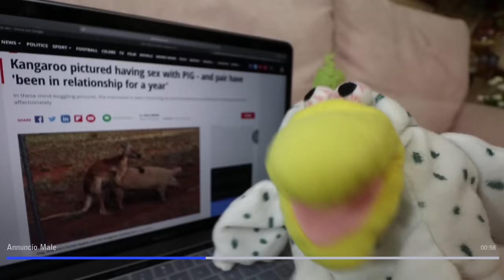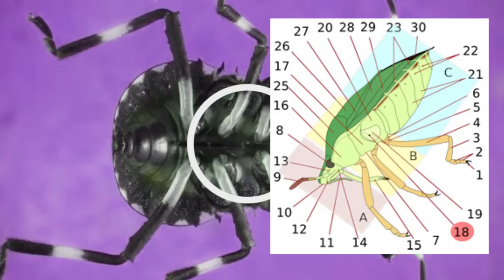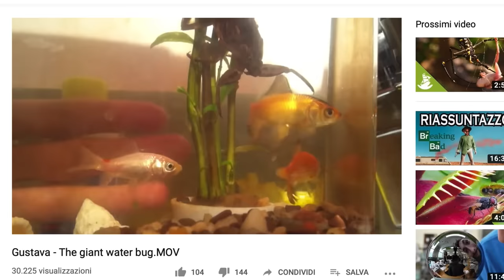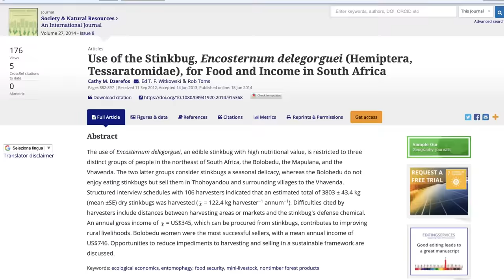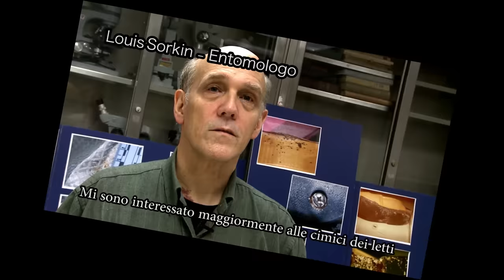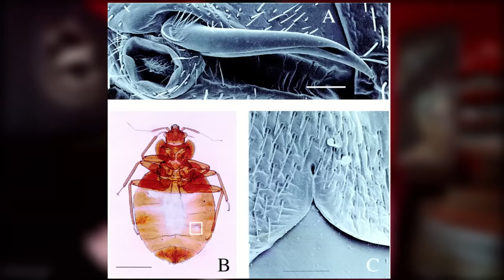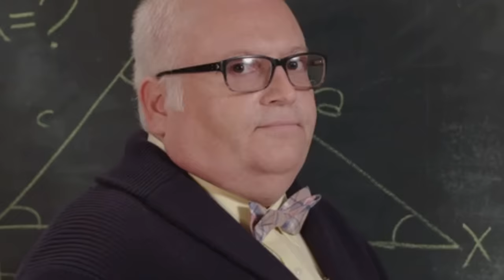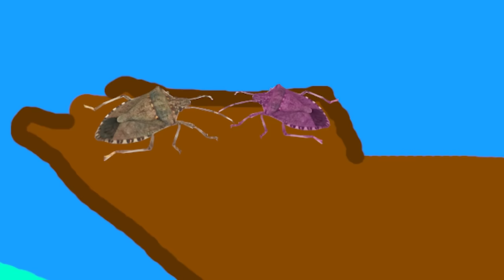le CIMICI sono BELLE - SCIENZA BRUTTA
DIFENDIAMO LE CIMICINE CHE PUZZANO! Loro sono... belle... davvero...
Grazie a NordVPN per aver supportato la realizzazione di questo video (che tanto per cambiare al momento è stato turbodemonetizzato). Usando questo link avrete il 70% di sconto per 3 anni (tanto già di base costa pochissimo)
In aggiunta, usando il codice "barbascurax" avrete un mese gratis.

Il video è stato girato all'enoteca Per Bacco di Taranto. Passateci che è una bomba. Invece il finale è stato girato al Piccolo Teatro Don Bosco di Padova in occasione dello spettacolo. Eravate in 400! Che ciurma pazzesca.

Per approfondire i temi trattati:
1) Corrêa‐Ferreira, Beatriz S., and Joacir De Azevedo. "Soybean seed damage by different species of stink bugs." Agricultural and Forest Entomology 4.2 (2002): 145-150.
2) Correaferreira, B. S., and F. Moscardi. "Seasonal occurrence and host spectrum of egg parasitoids associated with soybean stink bugs." Biological Control 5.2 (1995): 196-202.
3) Zhang, Jinping, et al. "Seasonal parasitism and host specificity of Trissolcus japonicus in northern China." Journal of pest science 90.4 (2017): 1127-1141.
4) Davies, T. G. E., L. M. Field, and M. S. Williamson. "The re‐emergence of the bed bug as a nuisance pest: implications of resistance to the pyrethroid insecticides." Medical and veterinary entomology 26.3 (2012): 241-254.
5) Rice, Kevin B., et al. "Biology, ecology, and management of brown marmorated stink bug (Hemiptera: Pentatomidae)." Journal of Integrated Pest Management 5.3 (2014): A1-A13.
6) Cullen, M. J. "The biology of giant water bugs (Hemiptera: Belostomatidae) in Trinidad." Proceedings of the Royal Entomological Society of London. Series A, General Entomology. Vol. 44. No. 7‐9. Oxford, UK: Blackwell Publishing Ltd, 1969.
7) Smith, Robert L. "Male brooding behavior of the water bug Abedus herberti (Hemiptera: Belostomatidae)." Annals of the Entomological Society of America 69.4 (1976): 740-747.
8)  J. R. Lara, M. Kamiyama, G. Hernandez, M. Lewis & M. S. Hoddle (2018): Laboratory assessment of feeding injury and preference of brown marmorated stink bug, Halyomorpha halys Stål (Hemiptera: Pentatomidae), for Actinidia chinensis var. deliciosa ‘Hayward’ (Zespri® Green) and Actinidia chinensis var. chinensis ‘Zesy002’ (Zespri® SunGold), New Zealand Entomologist, DOI: 10.1080/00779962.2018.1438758
9) Dzerefos, Cathy M., Ed TF Witkowski, and Rob Toms. "Use of the stinkbug, Encosternum delegorguei (Hemiptera, Tessaratomidae), for food and income in South Africa." Society & Natural Resources 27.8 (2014): 882-897.
10) Reinhardt, Klaus, and Michael T. Siva-Jothy. "Biology of the bed bugs (Cimicidae)." Annu. Rev. Entomol. 52 (2007): 351-374.
11) Goddard, Jerome, and Richard deshazo. "Bed bugs (Cimex lectularius) and clinical consequences of their bites." Jama 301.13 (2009): 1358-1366.
12) Doggett, Stephen L., et al. "Bed bugs: clinical relevance and control options." Clinical microbiology reviews 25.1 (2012): 164-192.

Revisione testi di Willy Guasti (ZooSparkle). Aiuto-montaggio - Pio3D.

Unisciti alla ciurma:
2) Ponte di comando (news)